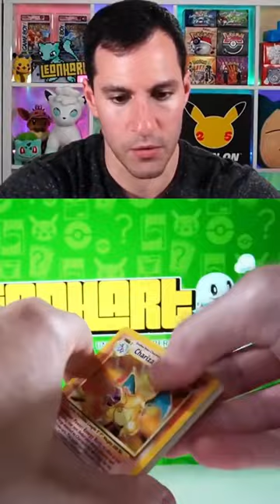RARE Charizard found!! - leon hart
Opening base set pack and luckily finding a charizard!!